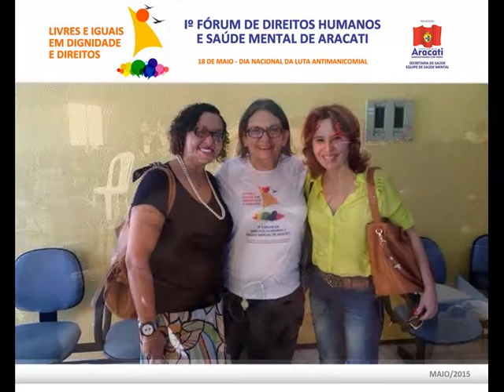Fotos do Iº Fórum de Direitos Humanos e Saúde Mental de Aracati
Em 20 de maio de 2015, no Auditório do IFCE - Campus Aracati, aconteceu o Iº Fórum de Direitos Humanos e Saúde Mental de Aracati, no estado do Ceará, Brasil.

O evento comemorou a passagem do Dia 18 de maio - Dia Nacional da Luta Antimanicomial.

Estiveram presentes palestrantes de renome nacional como Dr. José Jackson Sampaio, reitor da UECE e a psicanalista Clarissa Lago, que lançou seu livro Paranoias , no Programa do Jô, Rede Globo.

A coordenadora de Saúde Mental de Aracati, Drª Rita Moura esteve à frente do evento, e falou sobre os avanços na área de saúde conquistados na nova gestão municipal.